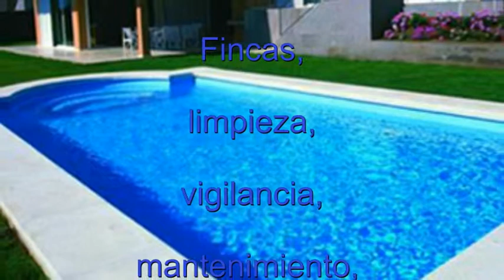GESTION DE COMUNIDADES EN LUCENA, GESTICOVE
Gestión de Comunidades en Lucena. Administración de Fincas, Comunidades de vecinos, servicios integrales, limpieza,electricidad, fontanería, mantenimiento, multiservicios para bloques y pisos.
Asesoría comunidad de propietários.

C/ Espejo, 2 Local B
Lucena (Córdoba)